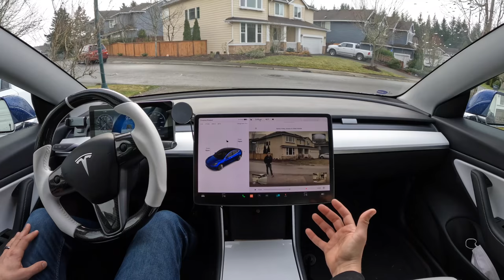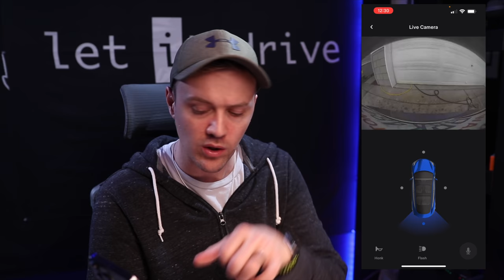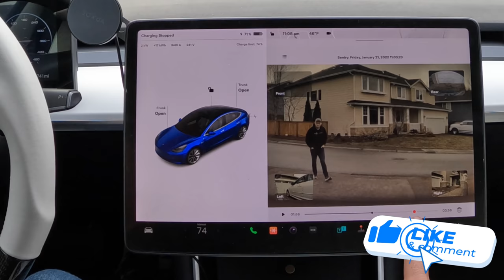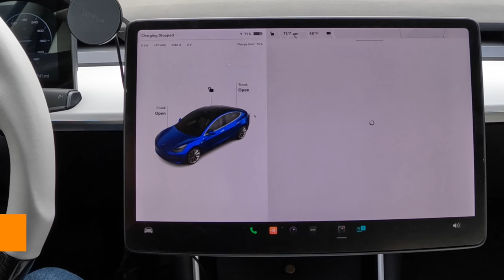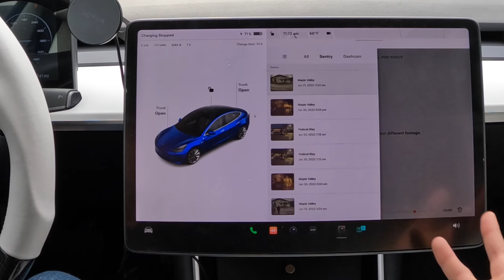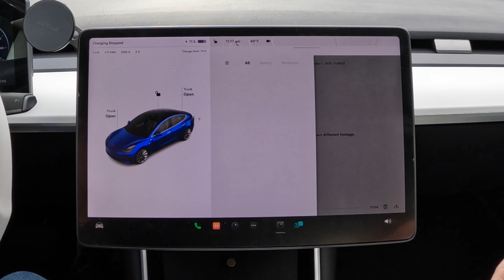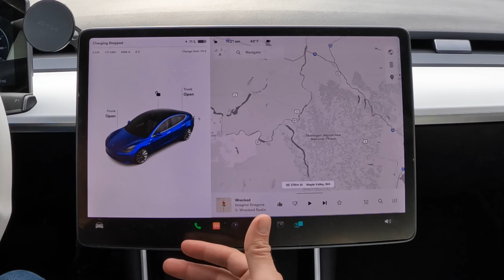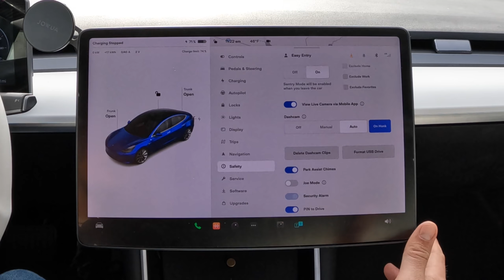🎓 Tesla Sentry Mode: A Very Very Very In Depth Walkthrough Guide // #3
Timestamps:
1:31 - How to view live footage
3:20 - How to view saved footage
4:41 - Sentry View vs Dashcam
5:10 - How to activate
5:41 - SSD talk
6:41 - How to remove clips/Format
7:41 - Error message solution
9:17 - Settings

In this video:
Tesla
Tesla cybertruck
Ford
Rivian
model 3
model y
model x
model s
news
tesla news
tax credit
EVs
Ev tax credit
discounts
accessories
full self drive

…..MAKE $5 AND HELP POWER GRID………..
Download the OptiWatt app, sign up and enable the “Grid Support” option to get your $5.
This app features: cost of charging, gas saved, scheduled departure, holiday scheduling, and more.

…..ACCESSORIES WITH DISCOUNTS………..
🔥TEMAI - Just Go Look!!!

👉$10 (only orders over $140) off with code: cftesla

👉 Discount 15%: CfTesla

👉$15 discount with code: RKFZA5S4WMRD

…..OTHER ACCESSORIES… ..

FUNCTIONAL/PERSONALIZE
(Sold Out)

…..Join CfTesla… ..

.About My Car.
⚡️About my car:
👉Blue 2019 Tesla Model 3 Long Range AWD
👉19 factory tires/wheels
👉HW 3.0
👉Software Beta 10.2
👉White interior
👉Full self drive package
👉Mad Max mode.